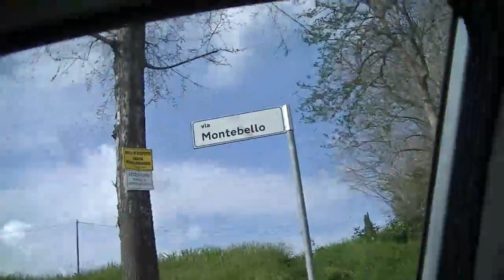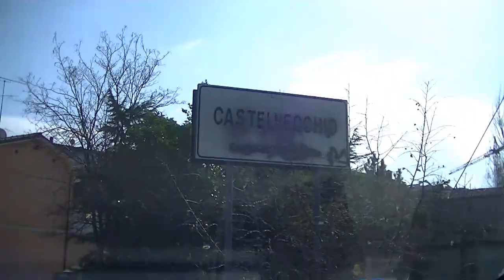El gir d'l' scole vecchi: situazione manto stradale 8 marzo 2014 by Teleskianto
La situazione già precedentemente presa in considerazione è peggiorata col passare dei giorni: a quanto una soluzione?